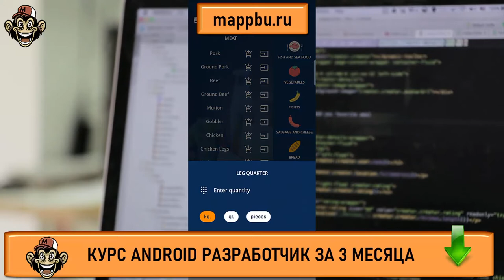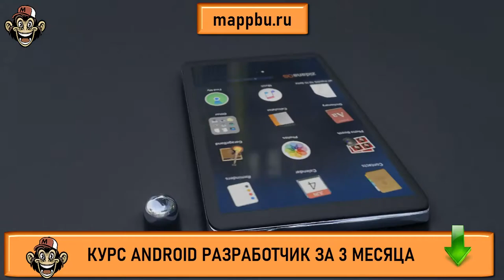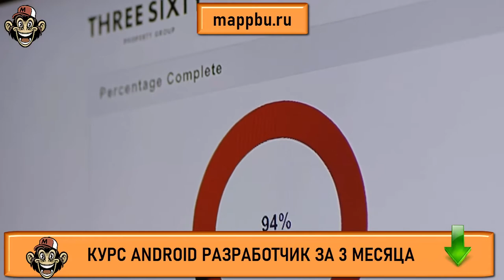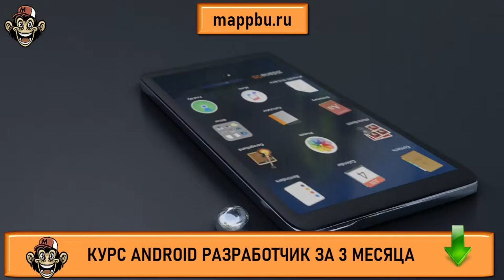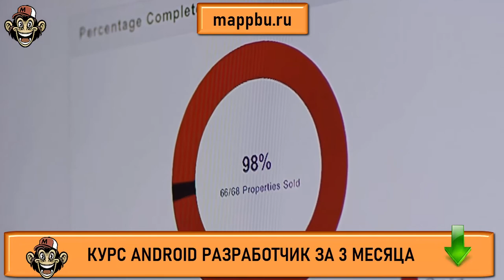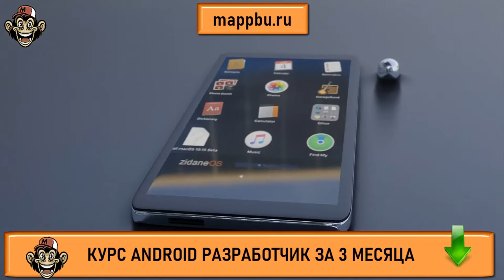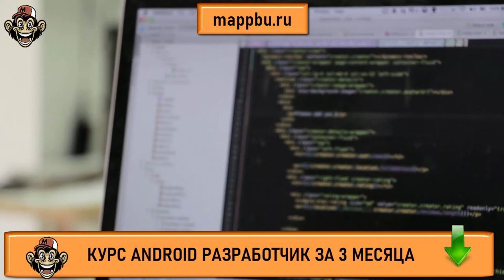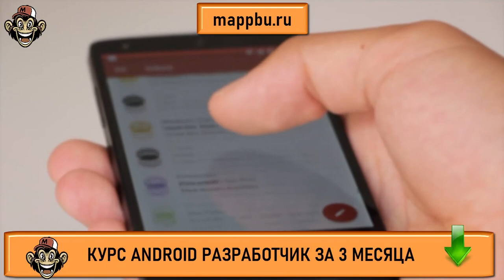Разработка интерфейса мобильного приложения Разработчик приложений android Разработчик приложений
Если Вас интересует разработка интерфейса мобильного приложения - тогда смотрите это видео. В этом видео я расскажу про разработка интерфейса android приложения. Если Вас интересует профессия разработчик приложений android - тогда смотрите это видео. В этом видео я расскажу как стать разработчиком на андроид, а также Вы узнаете что разработчик приложений для андроид - не такая уж и сложная профессия. Если Вы ищите андроид разработчик вакансии и
вас очень сильно интересует профессия разработчик приложений для android - тогда смотрите это видео. Если Вы ищите android разработчик вакансии -тогда я так понимаю Вас интересует  андроид профессия и Вы наверняка уже искали информацию о том какие языки программирования для разработки мобильных приложений используются - тогда смотрите это видео и Вы узнаете как стать android разработчиком не просто в сжатые сроки, а поймете как освоить профессию андроид разработчик с нуля. Если Вы искали информацию на тему  мобильная разработка с чего начать, или просто жаждите узнать как зайти в разработчика на андроид -тогда смотрите это видео